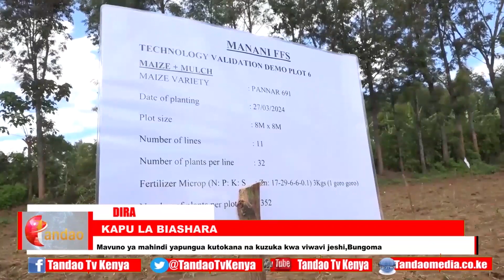UZALISHAJI WA CHAKULA; Wakaazi kupambana na kuzuka kwa viwavi jeshi kaunti ya Bungoma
Katika Kaunti Ya Bungoma Kwa Takribani Miaka Saba Sasa, Asilimia 12 Ya Mavuno Ya Mahindi Katika Kaunti Ya Bungoma Yamepotea Kutokana Na Kuzuka Kwa Viwavi Jeshi Hatari, Ambao Wanachangia Ukosefu Wa Uhakika Wa Chakula Nchini. Wakulima Kutoka Kijiji Cha Manani Katika Jimbo La Webuye Magharibi Wamekuja Na Njia Mpya Ya Kunyunyizia Mimea Yao Kwa Kutumia Mchanganyiko Wa Tithonia, Aloe Vera, Na Pilipili Manga Ili Kupambana Na Wadudu Hao Na Kuongeza Uzalishaji Wa Chakula.